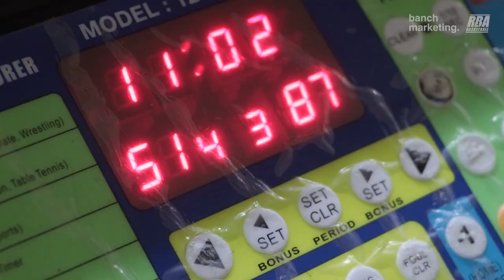2023 Surrey Spring Comp - Scary Hours vs Air Punjab - Round Ball BC Men's League